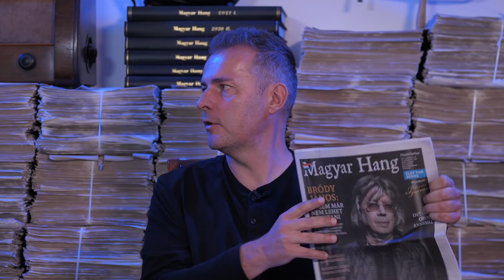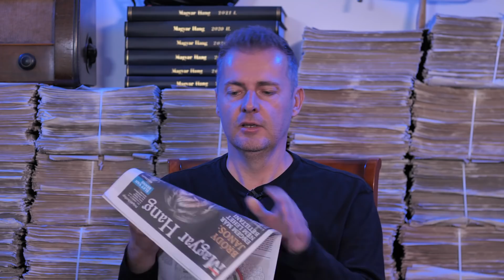Flaszter 157. – Ez vár Márki-Zay Péterre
Ilyen még nem volt, a Flaszter vendége két jós! Pulai Andrástól és Ember Zoltántól múlt héten azt kértük, hogy tippeljenek, mi lesz az előválasztás második fordulójának eredménye és hát a tipp be is jött. Sőt, Ember Zoltán egészen pontosan eltalálta, hogy Márki-Zay Péter 57 százalékkal fog győzni Dobrev Klárával szemben.
A Publicus és az Iránytű Intézet ügyvezetőivel ezért most újra leültünk, hogy átbeszéljük, mi minden történt azóta.